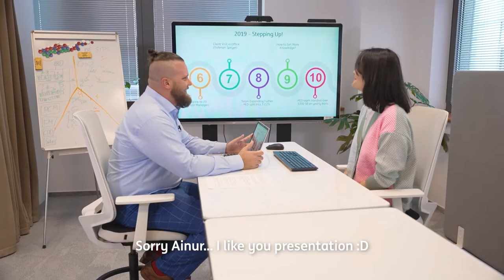Let us introduce you our Pan European Desk team from ING Hubs Slovakia in Bratislava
Pan European Desk team, which globally serves gold and platinum clients of the ING Bank, looking for new colleagues. Find out what impact they have on global business from Bratislava in our new video. Account Manager